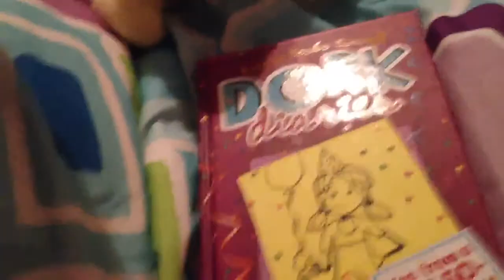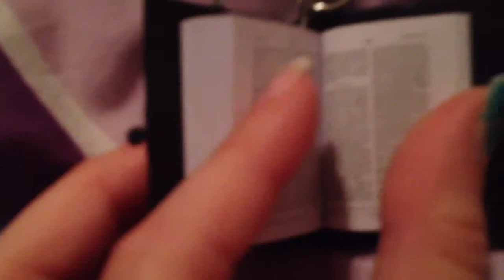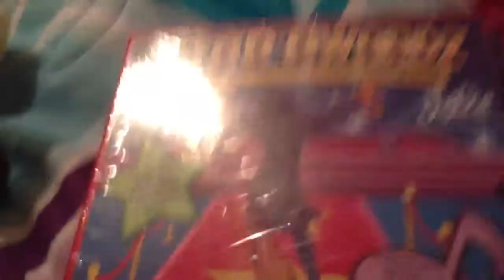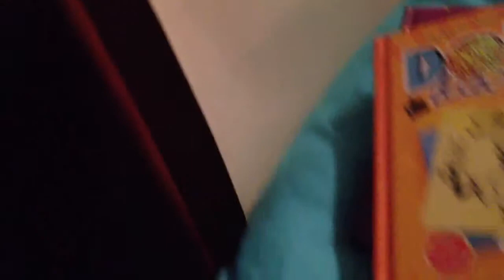Haul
Haul with webkinzsignature572 sub deon671s